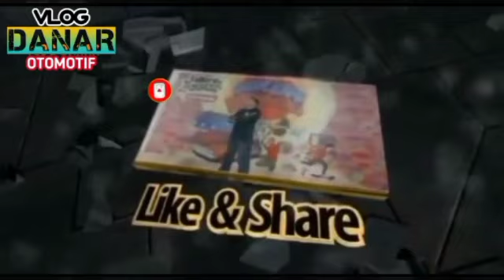Kediri | Tulungagung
Kediri menuju Tulungagung
kumpulan Hobi saya
Danar Otomotif
Vlog Danar
Otomotif
Semoga bermanfaat
Buat Teman2 n kawan2 yg mau motor atau yg berkaitan dengan roda dua di review oleh Vlog Danar.
Silahkan hub Contact dibawah ini.
Дякую , Dank je , Thank you , Terima Kasih 🙏